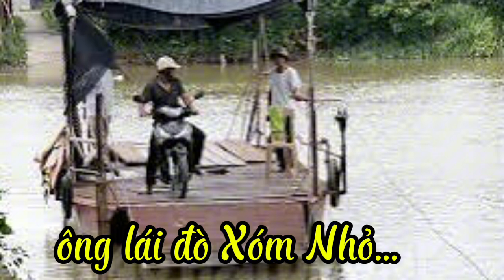ông lái đò Xóm Nhỏ- tác giả; Phương Vinh- Trình bày :hai Nhu